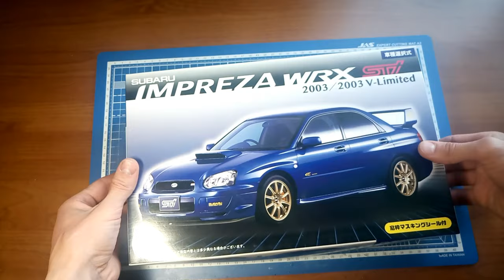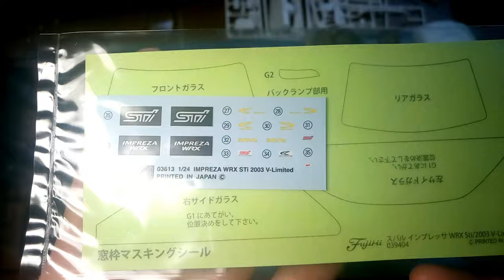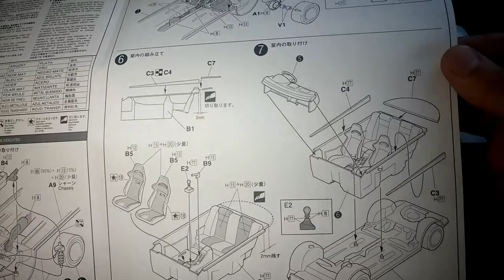Review (обзор) Subaru Impreza WRX STI V-limited FUJIMI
Обзор набора от фирмы FUJIMI Subaru Impreza WRX STI V-limited в масштабе 1/24.(Review of the KIT from FUJIMI Subaru Impreza WRX STI V-limited in 1/24 scale).

Магазин откуда заказывал данный кит (The shop where I ordered this kit)